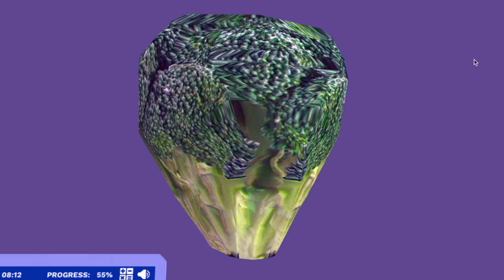Broccoli film trailer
watch out for the cow.